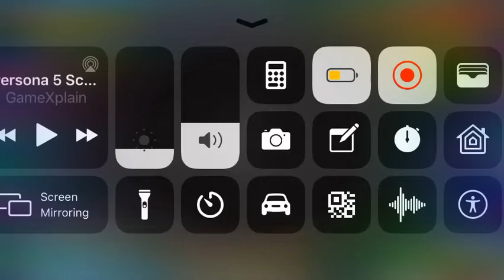Persona 5 Strikers Opening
Enjoy the next 3 vids as well as this one